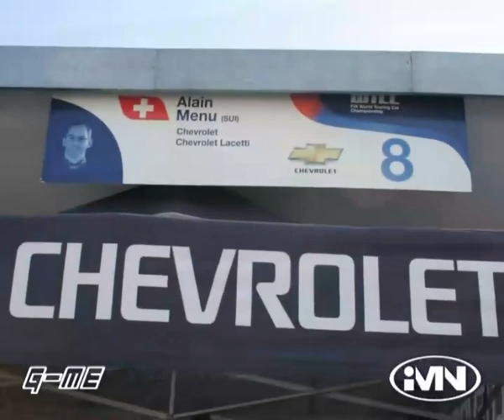11-24 澳門名門世家-第55届格蘭披治大賽車 - 世界房車賽 - 花絮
Windsor Arch Presents - 55th Macau Grand Prix - WTCC -- Highlight